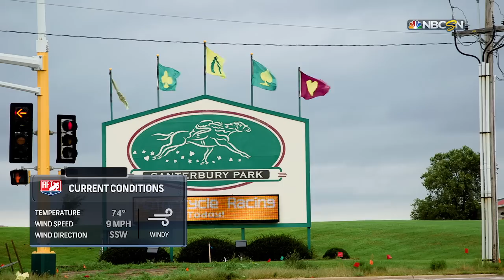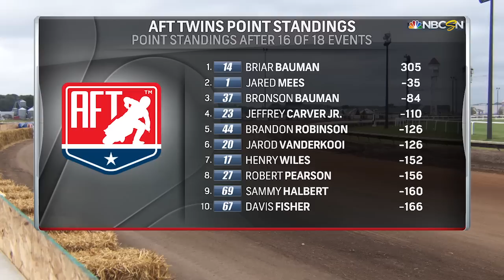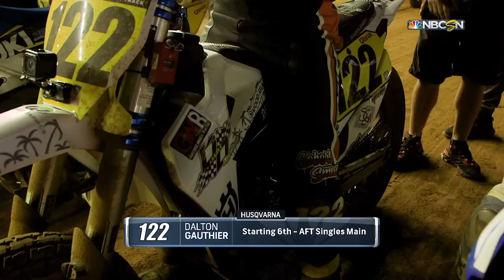AFT on NBCSN: 2019 Minnesota Mile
Witness the crowning of a new AFT Twins champion with the 2019 MinnesotaMile full NBCSN telecast!